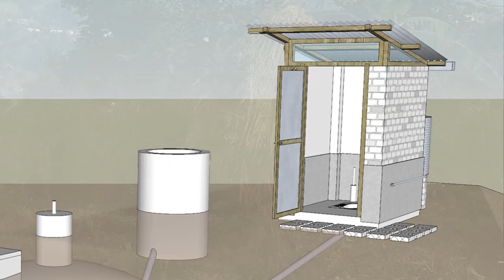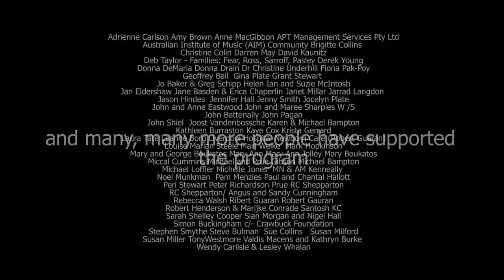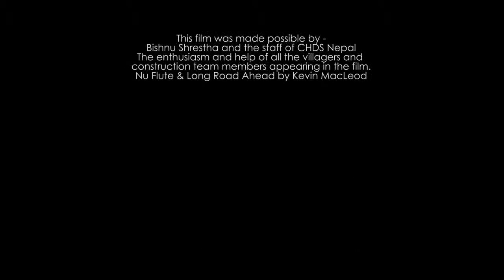The Village Sanitation Program Nepal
from Simon J Forbes

The film captures the essence of the program, contrasting the beauty of the countryside with the tough living conditions of the villagers and showing the steps a family can take to improve their living conditions through joining the Village Sanitation Program.

We thank the contributions made by - our film guide, Bishnu Shrestha, from the Nepali NGO managing the Program, the families and individuals who were enthusiastic participants in the movie and the filmmaker, Simon J Forbes, for distilling the essence of the program into nine minutes.

The Village Sanitation Program partners and villagers also thank the contribution of the many international supporters who have contributed directly to families enabling them to improve their living environment and health.